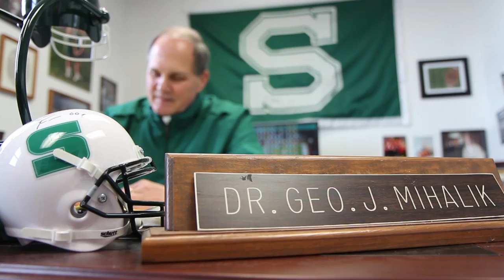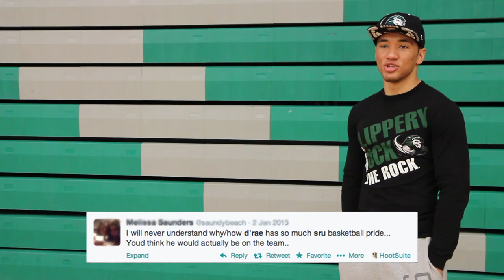D'Rae: A Legacy in Progress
D'Rae Wise is one of the most identifiable students on the campus of Slippery Rock University.  His passion and enthusiasm for the school is misunderstood by many on campus, but D'Rae remains unfazed by the criticism. A home life that motivates him to stay in the area year-round and a dream of professional bodybuilding are just a few of the layers behind the face of the "Rock Rowdies" leader.

JAKE Productions plans to translate this story with a variety of B-Roll from basketball games, workout sessions and D'Rae on campus. The interview with D'Rae will be conducted in the Morrow Field House to put him in his "usual" setting where students often see him. The interview will take viewers on an in-depth look into the life of D'Rae that students don't get to see. Our questions will revolve around his home life, personal struggles and what he hopes to get out of his experience at Slippery Rock. We also intend to interview Slippery Rock football head coach George Mihalik, who has witnessed the impact D'Rae has had on the student section at the university.

Our intention is to change the way students, faculty, alumni, etc. view D'Rae. By uncovering the many sides to him, we will be able to give our audience an emotional, interesting piece to view.